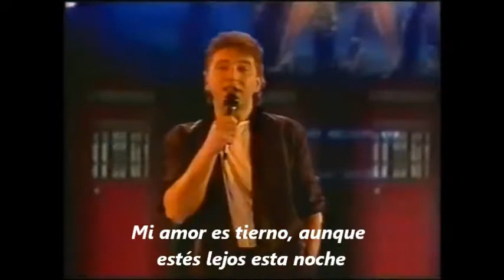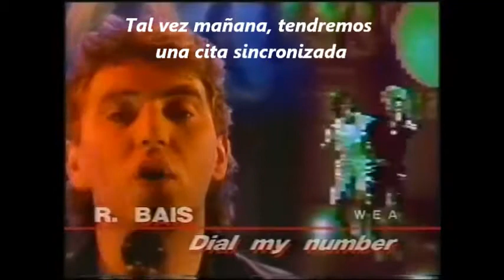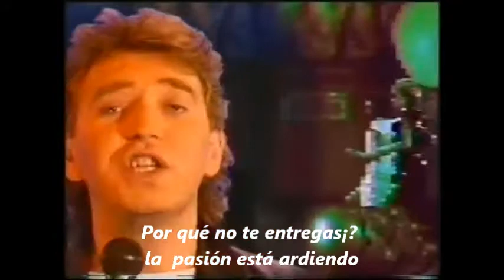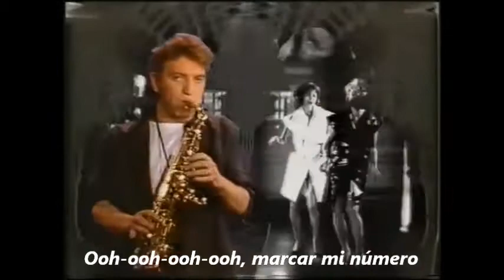R. Bais - Dial My Number 1985 (Sub. Español)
Vicman Italo Disco ®
Mi traducción a este estupendo tema